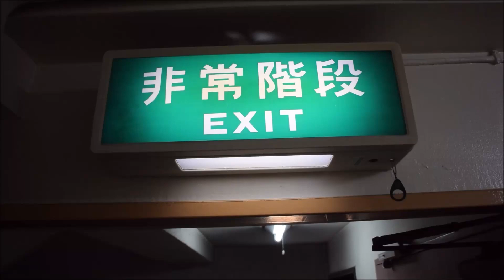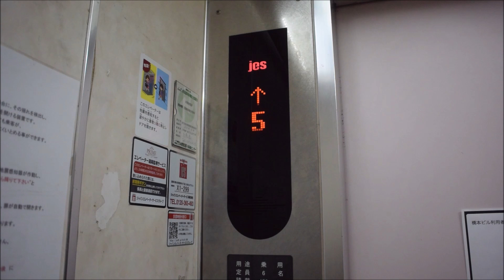【レアな非常階段も！】JES製のエレベーター 元は古い三菱製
三菱の中期エレペットR形から更新されたJESエレベーターです
鍵穴はS字なので中期の中でも古い部類だったんだと思います
籠内の意匠やサイズからしてR形だと思いますが乗り場はボタン一体型では無いのも面白いです
また文字だけ非常口は非常階段の英語併記で、これもかなり貴重です